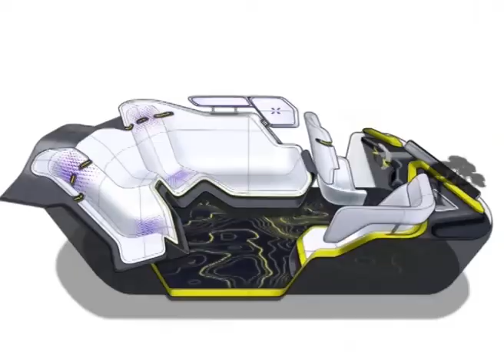Ruedas y Huellas